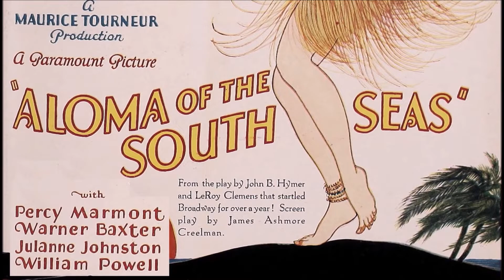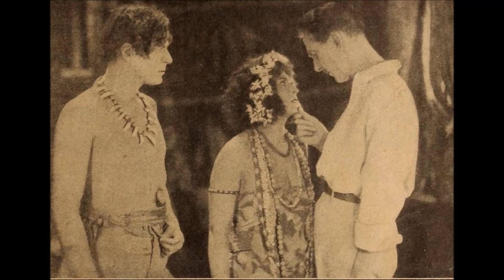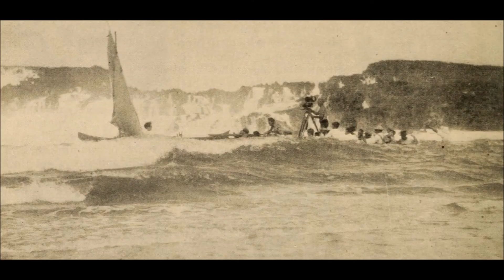Aloma of the South Seas (1926) Maurice Tourneur, Gilda Gray (Lost Film Stills)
Directed by Maurice Tourneur. Based on Aloma of the South Seas
by John B. Hymer and LeRoy Clemens.
With Gilda Gray, Percy Marmont, Warner Baxter, William Powell, Harry T. Morey, Julanne Johnston and Joseph W. Smiley.